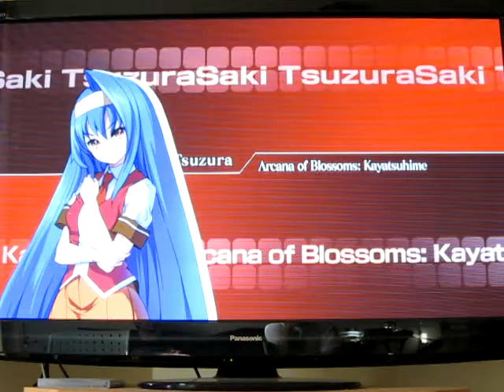AH3 casuals pawndriver (plant scharl) vs bido(flower saki)